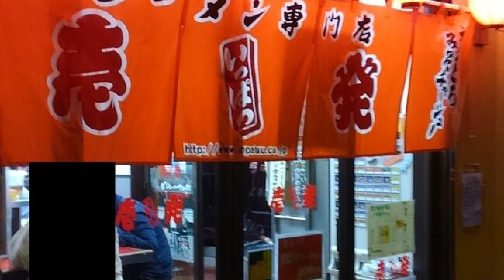ネギとろチャーシューメンを深夜に頂きます！八王子のラーメンと言えば壱発ラーメン！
・所属事務所のHP(Kiii)
・たいちへのプレゼントや活動支援のAmazon欲しいものリスト
・Twitter、Instagram、Tiktokなどの各SNSについて
これら全て下記のリンクから確認お願いします。

【ショート動画】LINEやってる人は誰でも見れるよ！
LINEアプリのLINEVOOMという機能でショート動画を投稿してます！
グルメ系、ダイエット、散歩や日常、YouTube撮影の裏側など色んな物を投稿していきます。

イベントや美味しいご飯屋さんに招待してくれる企業の方は、ぜひご連絡をお待ちしております！メインは東京なのですが、時間とお金に余裕があれば県外にも行きます！
その際はTwitter、Instagram、所属事務所どこにでもいいのでDMにてご連絡をお願い致します。
例：「ウチのお店の唐揚美味しいから一度食べに来ませんか？」
　：「今ウチのお店で珍しい物を販売してますのでご来店お待ちしてます」
　：「期間限定で○○のイベントをやってます！遊びに来ませんか？」
こういった感じでどんどんお誘いくださいｗ
※その際は動画撮影込みでお願いします！

【🎮たいちは今日もゲームをする】ゲームライブチャンネルです！